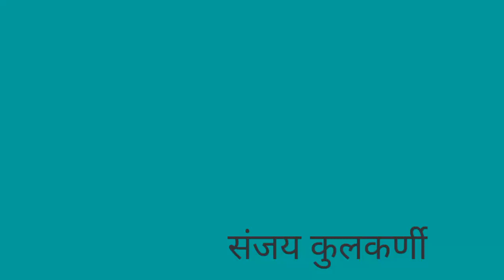फाईल मराठी कविता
सरकार मध्ये सर्व काम फाईलनेच होते व त्याबाबत कविते मार्फत मांडण्याचा प्रयत्न आहे